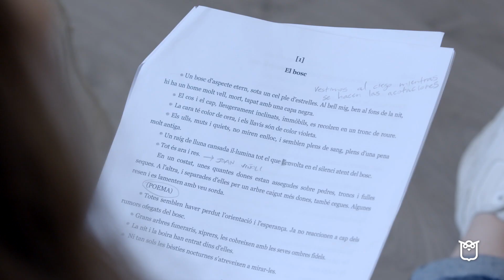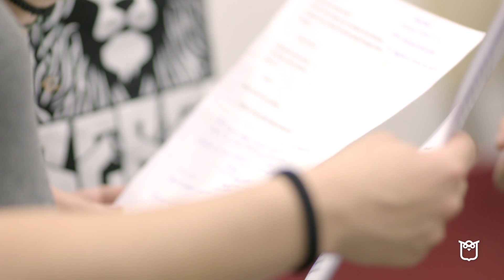Making of "Les cegues" Grau en Arts Escèniques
Un grup de dones cegues estan perdudes enmig del bosc. S'acosta l'hivern. La remor del mar esclata enllà dels arbres. No sabem res d'aquests personatges. Ignorem què hi fan aquí. L'home que les guiava ha mort, i elles esperen que torni mentre contemplem la seva desgràcia. Maurice Maeterlinck, autor simbolista, no ens vol explicar què fan o d'on venen aquestes cegues. El text és un compendi de pors i d'esperances, de dones que estimen i enyoren, que desitgen i tenen por. Tan lluny de nosaltres i al mateix temps, tan a prop.